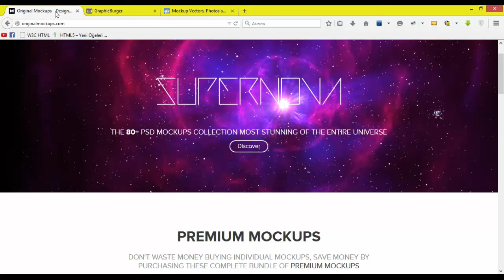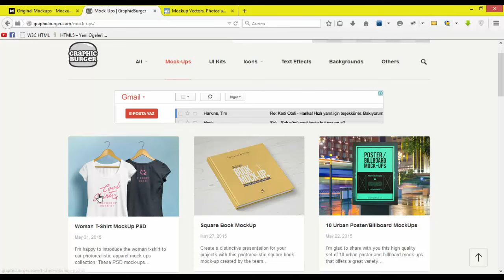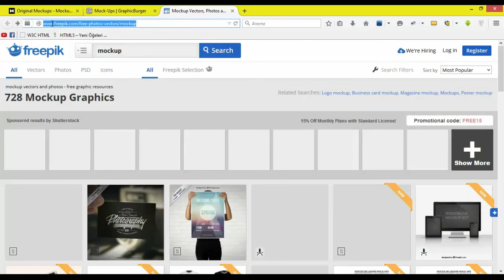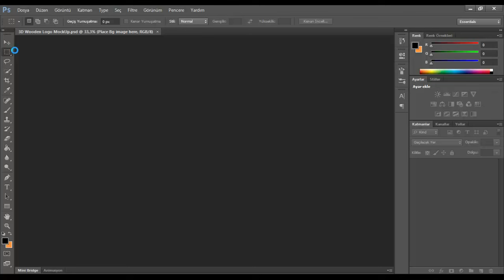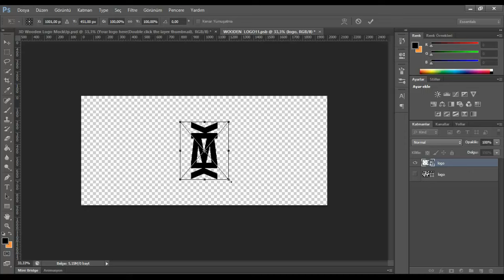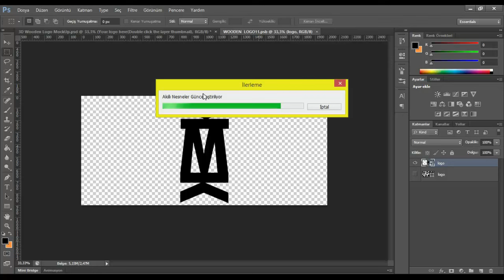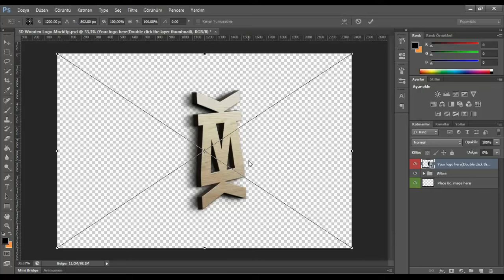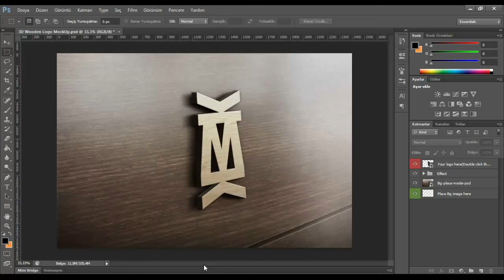Adobe Photoshop - Mock-up Nedir? Ne İşe Yarar? Ne İçin Kullanılır?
Videoyu Beğendiyseniz BEĞEN Tuşuna Tıklamayı Unutmayın.